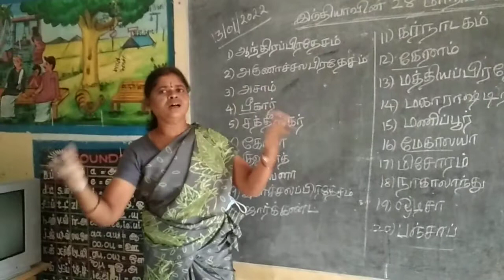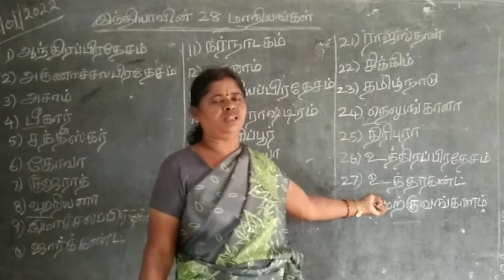இந்திய மாநிலங்களை அறியும் பாடல்